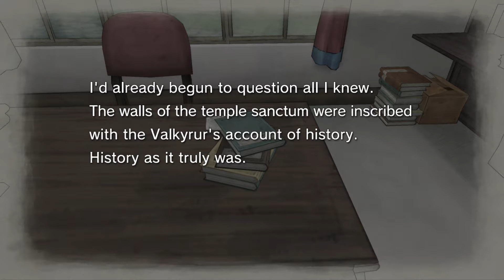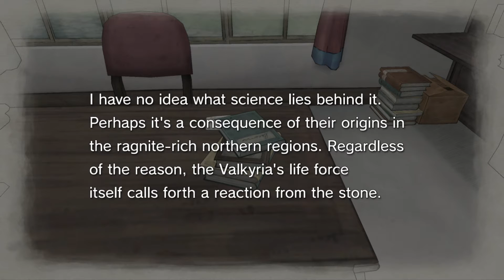Valkyria Chronicles Part 14a War Without Weapons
Squad 7 take a mini break from the main campaign to follow Rosie's s tory as they tackle some Imps who are out on a Darcsen hunt